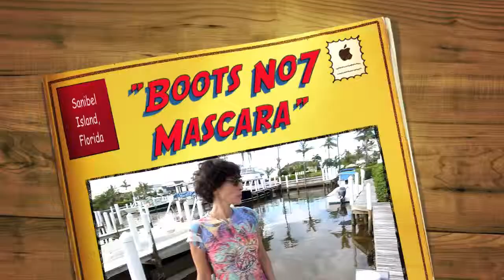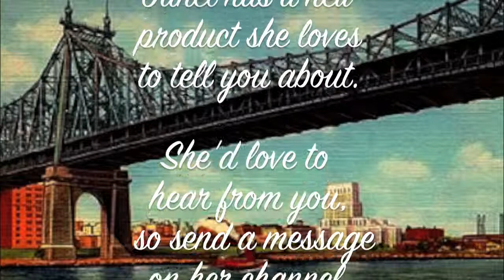"Boots No.7 Exceptional Definition Mascara" this is ***STUFF I LOVE***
Fabulous natural looking lashes, clump free and good for your lashes too. Enriched with nutrients.